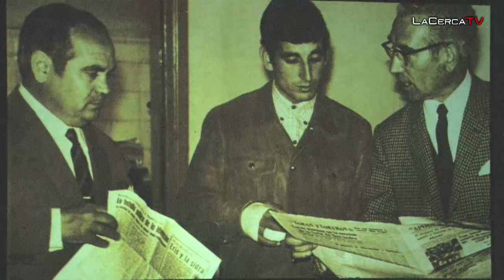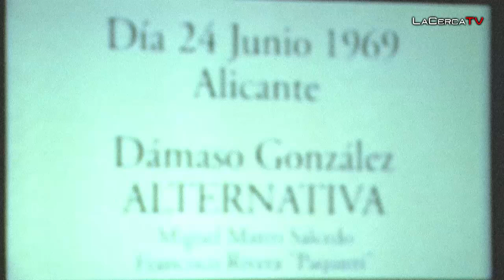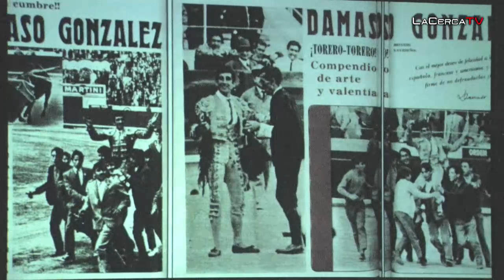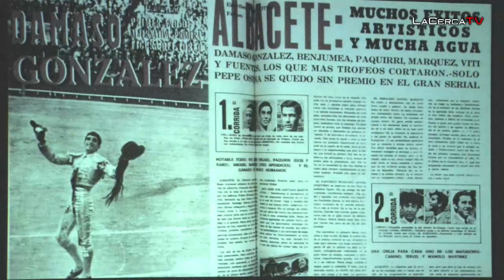Pregón Taurino completo de "el Maestro" Dámaso - FeriaDeAlbacete 2016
- Emocionado, ha llenado de hermosos recuerdos y divertidas anécdotas un Pregón cien por cien emblema de la Fiesta Nacional

La Feria Taurina de Albacete se ha vestido de luces en la noche de este lunes 5 de septiembre, en el Teatro Circo de la ciudad, para vivir uno de sus Pregones más especial: el que ha pronunciado, emocionado, Dámaso González.